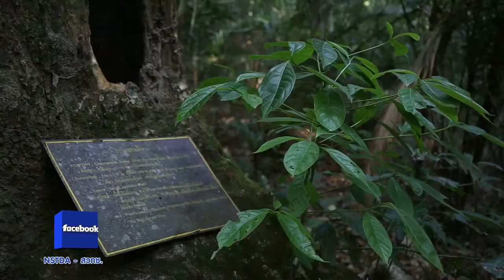พลังวิทย์ คิดเพื่อคนไทย ตอน ชะนี นักกระจายเมล็ดพันธุ์แห่งป่าเขาใหญ่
นักวิจัย สวทช. ร่วมกับ มหาวิทยาลัยมหิดล เฝ้าติดตามศึกษาชีวิตและพฤติกรรมของชะนีมือขาว ในบริเวณ แปลงวิจัยความหลากหลายทางชีวภาพถาวรมอสิงโต อุทยานแห่งชาติเขาใหญ่ ตั้งแต่ปี 2539 โดยเน้นศึกษาพฤติกรรมและความสัมพันธ์เชิงสังคมของชะนี ความหลากหลายของพรรณไม้ และความสัมพันธ์ระหว่างพืชและสัตว์

พบว่า พฤติกรรมการกินอาหารของชะนี จะกลืนผลไม้ไปพร้อมกันทั้งเมล็ด ตั้งแต่เมล็ดขนาดเล็กจนถึงเมล็ดปลานกลาง โดยเฉพาะ เงาะป่า ที่ชะนีชื่นชอบมาก เมื่อชะนีเดินทางไปตามจุดต่างๆ ในอาณาเขต จะพาเมล็ดพืชเหล่านั้นไปด้วย พร้อมทั้งขับถ่ายมูลออกมา กระจัดกระจายไปทั่วทั้งแปลง จึงทำให้เมล็ดพันธุ์พืชเหล่านี้กระจายไปตามที่ต่างๆ อย่างทั่วถึง ชะนีจึงเป็นสัตว์ป่าที่มีความสำคัญในการกระจายเมล็ดพันธุ์พืชให้กับป่า เพื่อคงความหลากหลายและสร้างสมดุลของของป่าไว้ได้ดี